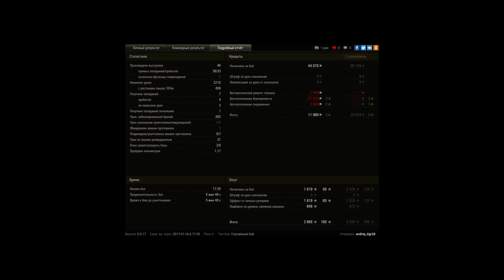черчиль 3: мастер,воин№2:)